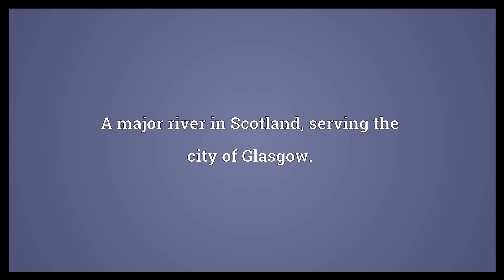Clyde Meaning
Video shows what Clyde means. , named after the in .. A major river in Scotland, serving the city of Glasgow.. A of the city , , ..  Clyde Meaning. How to pronounce, definition audio dictionary. How to say Clyde. Powered by MaryTTS, Wiktionary